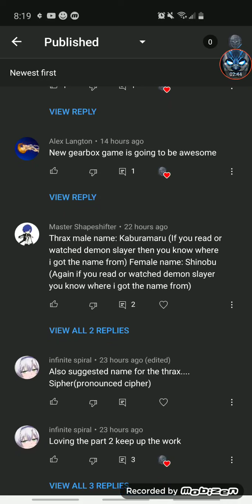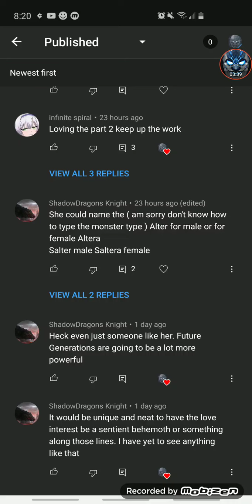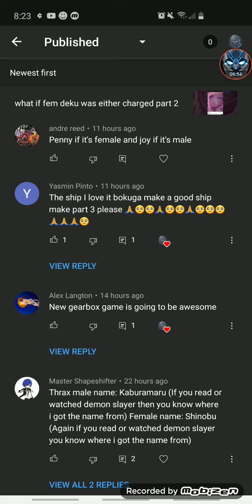what if fem deku was either charged part 3